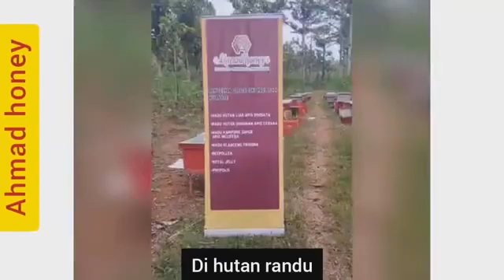madu randu semarang ciri| madu randu semarang ciri khas|Ahmad Honey|085878219966